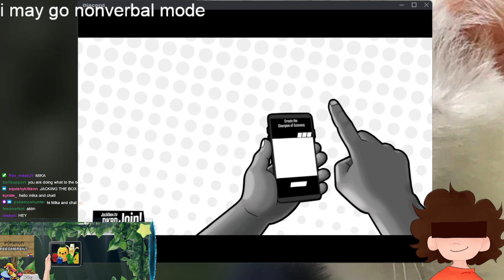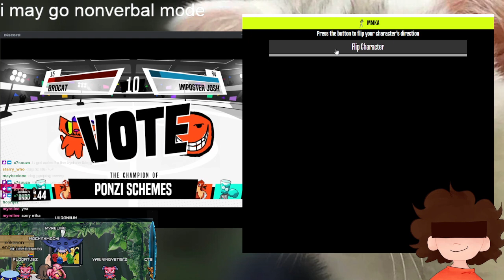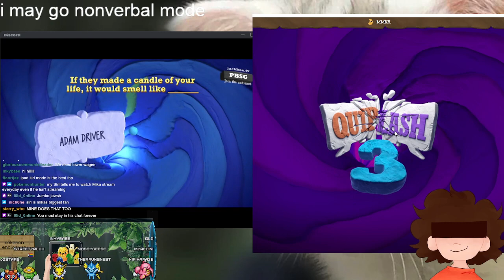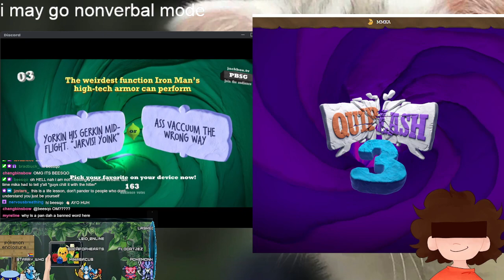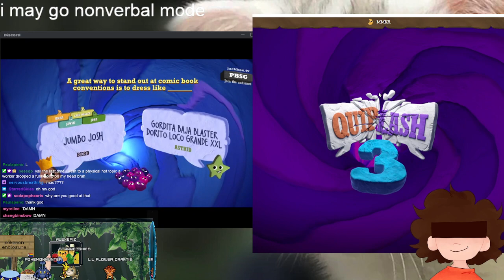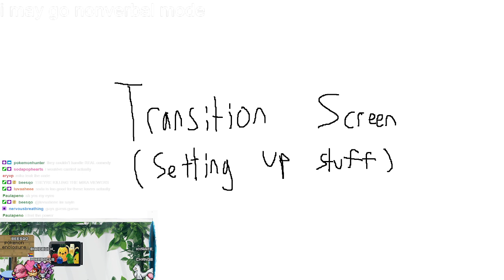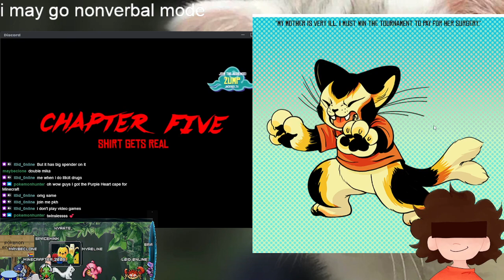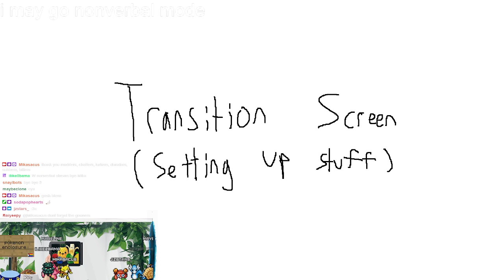Mikasacus VOD | jacking the box live !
Game: Jackbox Party Packs

* This channel is not run by Mika- this is completely fan made :^)
- Animal308_